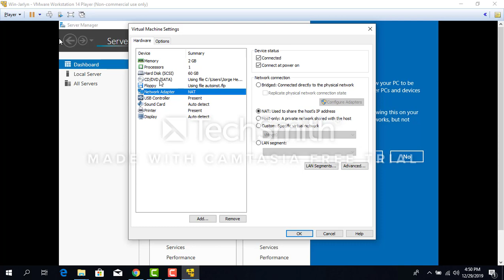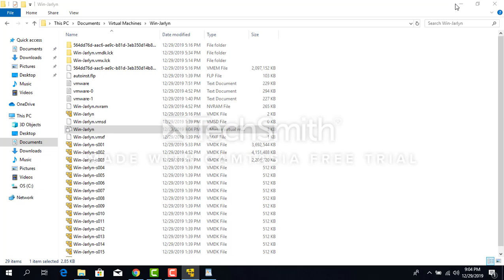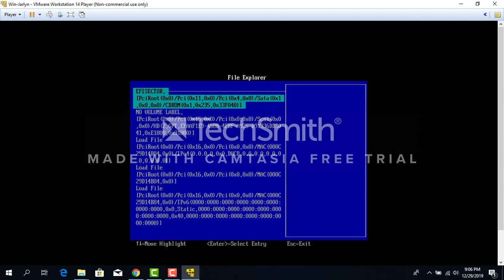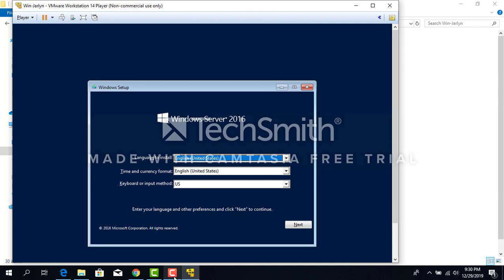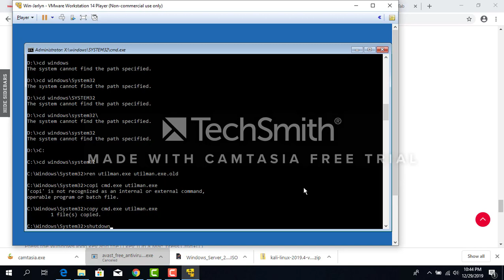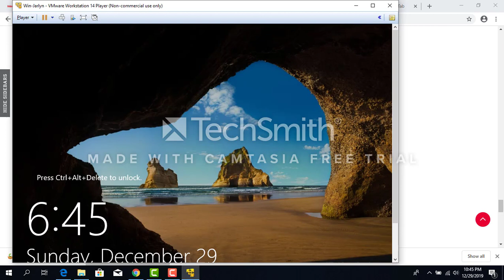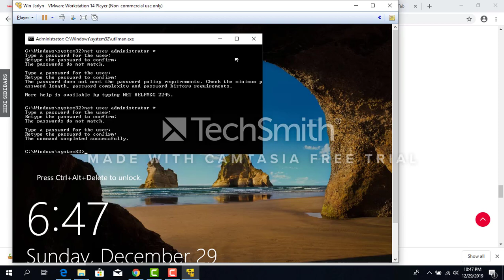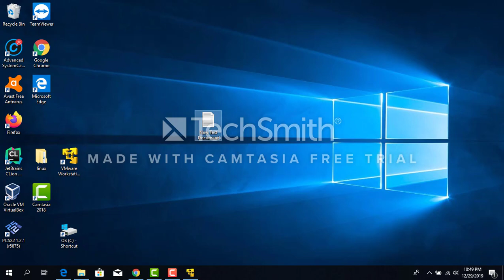T19.Reset windows password with an install disk